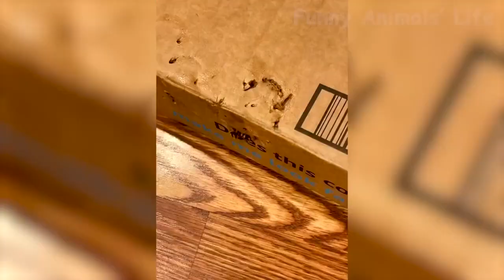Hayvanlar - En Komik Köpekler Ve Kediler - 2022 Komik Hayvan Videolarının En İyisi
Hayvanlar - En Komik Köpekler Ve Kediler - 2022 Komik Hayvan Videolarının En İyisi _17